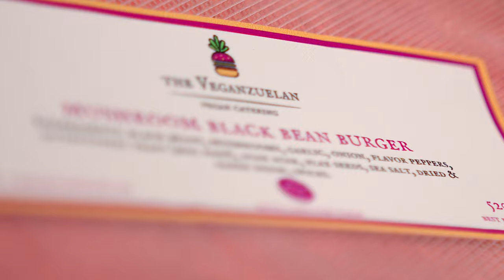The Veganzuelan in collaboration with Anchor Bar and Grill - Directed by Isolate Media